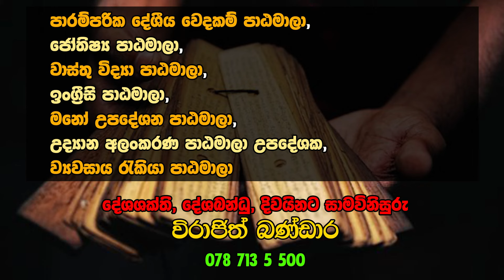නිවසක් ඉදිකිරිමට සැරසෙන හරිම භුමිය තෝරගන්නේ කොහොමද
පාරම්පරික දේශීය වෙදකම් පාඨමාලා ,ජ්‍යොතිෂය පාඨමාලා , වාස්තු විද්‍යා පාඨමාලා , ඉංග්‍රීසි පාඨමාලා , මනෝ උපදේශන පාඨමාලා , උද්‍යාන අලංකරණ පාඨමාලා උපදේශක  , දේශශක්ති, දේශබන්ධු,  දිවයිනට සාමවිනිසුරු විරාජිත් බණ්ඩාර 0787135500

wasthu vidhdhaya
wasthu vidyawa
vidhu vadini
dhvanit vijapura
wasthu vidya
d watusi
dr vidhu vadini
einthusan vada chennai
geetha vasudevan
gayatri viswanathan
geetha vidyalaya
gautham viswanathan
haswanth vundavilli
h vasu
vidthya abraham
j v washam elementary
j v washam
j.v. washam elementary school
k viswanath director
latha vasudevan
lalitha vasudevan
lakshmi vidyasagar
leshavidya
madhavi vudumula
madhu viswanath
madhyastha varisai
murthy vuppala
nadathiya vidhangal malayalam lyrics
nithya vasudevan md
nithya vasudevan
prathyusha vatsavai
p .vasu
p vasu movies list
prathyusha vadlamudi
q wahab
qhuas vajtswv
quran waduha
r. vata
r vaidyanathan twitter
what is svasthya
s. viswanathan
vidhu thaker md
vidhu thaker
vidhya vasudevan
vidhya vishwanath
viswa vundi
vidhya venkatesan
zathura vhs
viduthalai-2
5 waushara circle madison wi
5 wisdom buddhas
8 vasus
8 wasu
8 hadassah way hull ma
8 wasara vidyawa